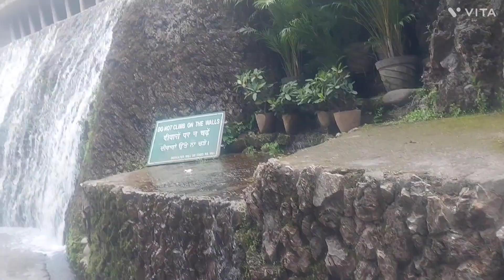लोहड़ी Celebrate करने निकले City Beautiful 😍♥️